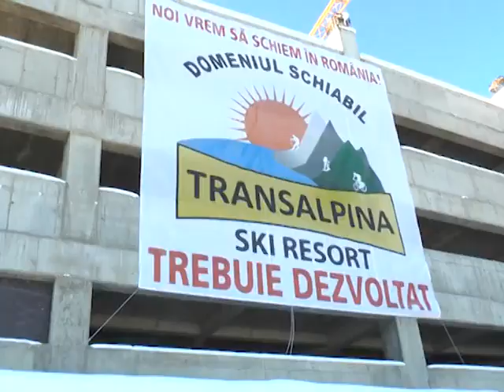Spectacolul naturii : Ski Resort Transalpina 2018